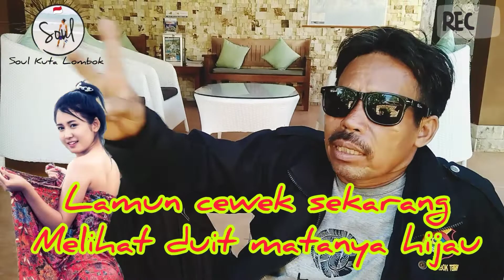NGAJAK NIKAH CEWEK MATRE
Berbagai cara untuk mendapatkan cinta, Mungkin cara ini bisa kalian praktekkan kepada orang yg kalian suka, mengungkapkan perasaan itu bisa menggunakan puisi, pantun ataupun lagu lagu romantis. Tapi tetap materi itu paling praktis untuk mendapatkan segalanya salah satunya ialah cinta.